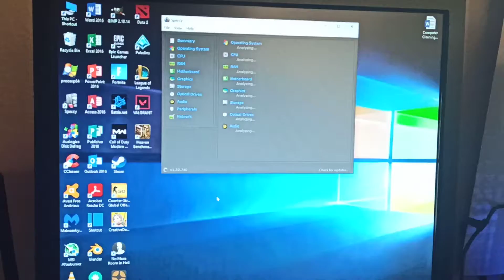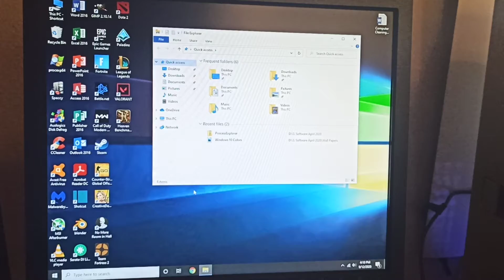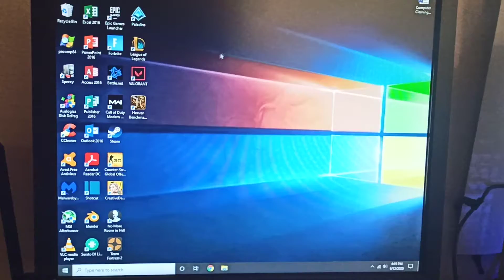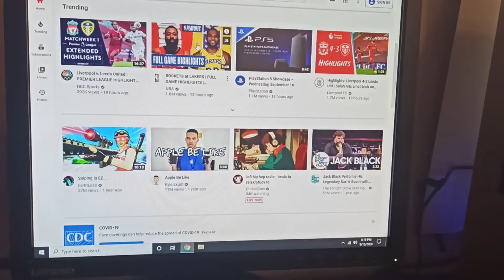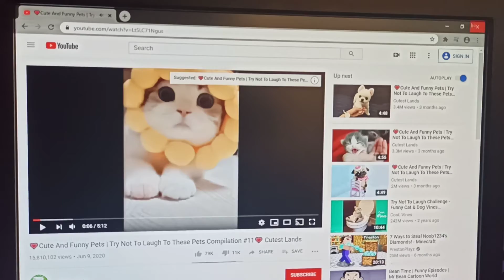Custom HP Z400 Gaming PC - Intel I7 960 Xeon W3565, 8GB DDR3, GTX 660 2GB GDDR5, 128GB SSD + 1TB HDD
fully loaded and ready to use. windows 10 Pro and office 2016, 10 Games Pre Installed.